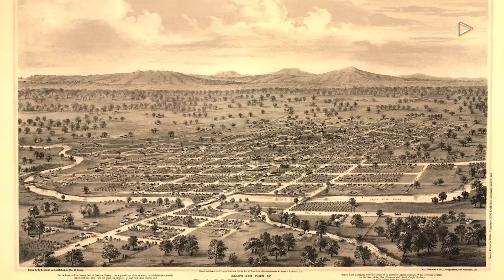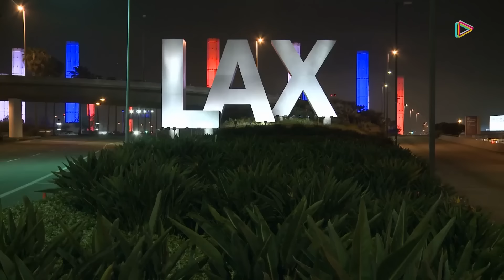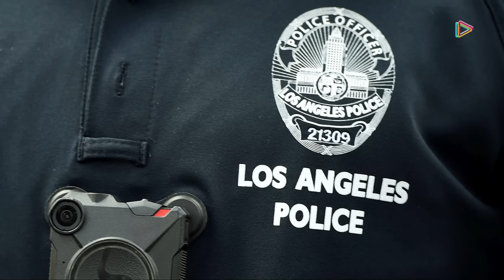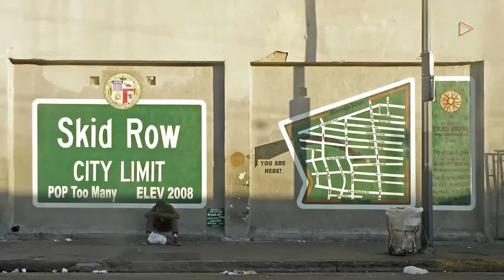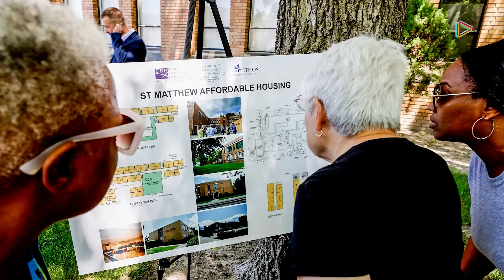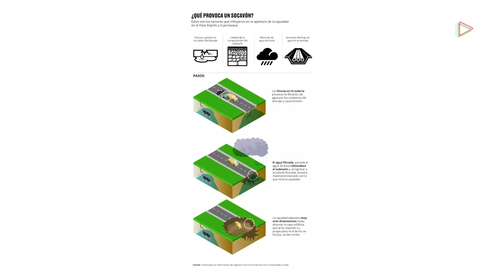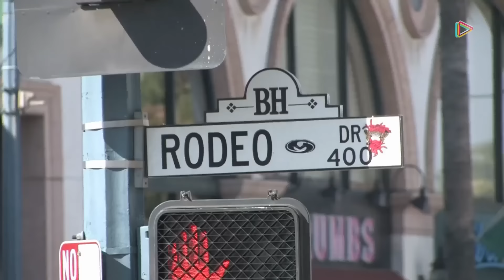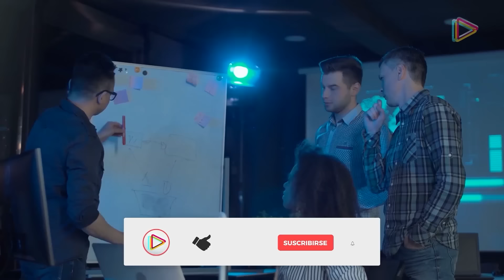Por Esta Razón Los Ángeles, California Esta En Un Peligro Real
La Oscura Realidad de Los Ángeles.

Sin embargo, hace un buen tiempo que Los Ángeles parece haberse roto. Plagada por una desigualdad peor que en el resto del país, hoy muchos jóvenes la abandonan, al mismo tiempo que las minorías ven cómo no se resuelve el trato desigual que reciben.